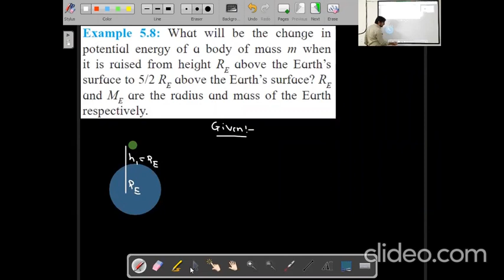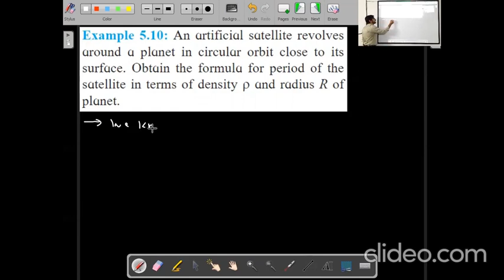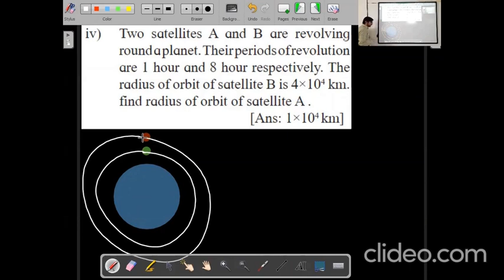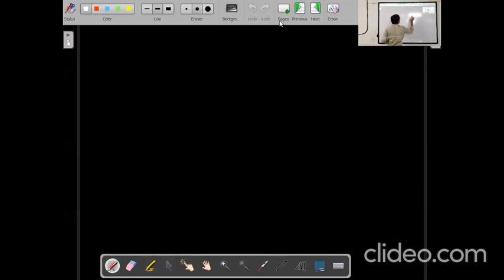Gravitation Lecture 14